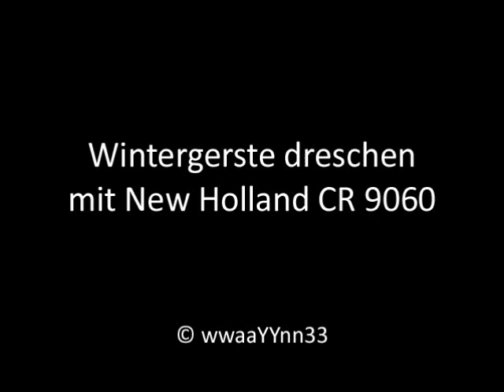Wintergerste dreschen mit New Holland CR 9060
New Holland CR 9060 mit 7,32 Schneidwerk am Wintergerste dreschen 2011